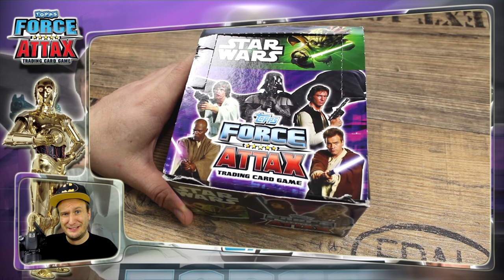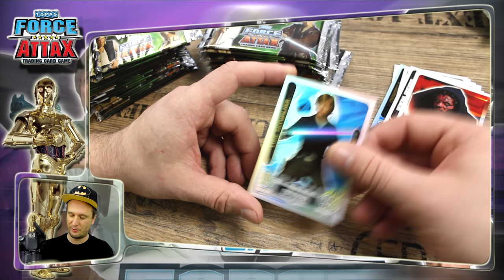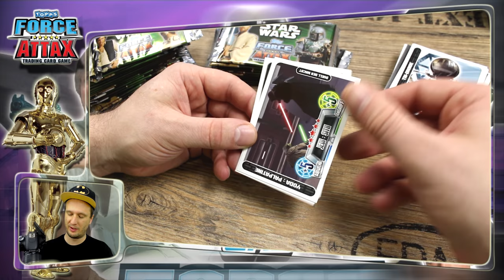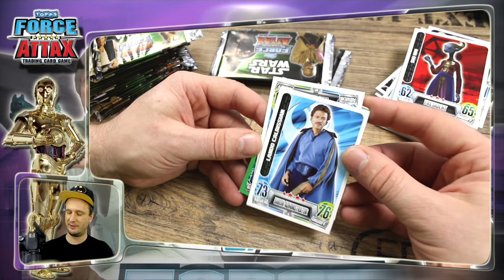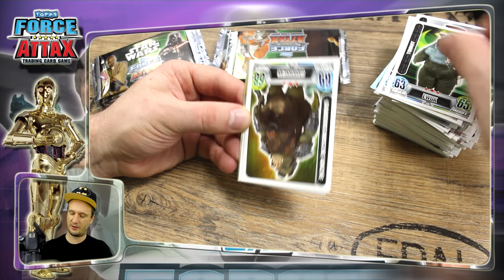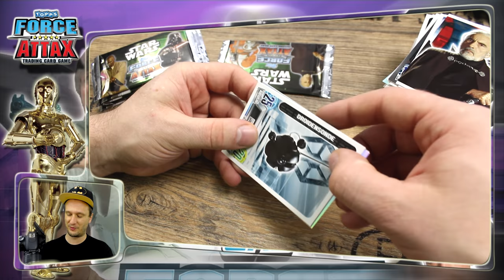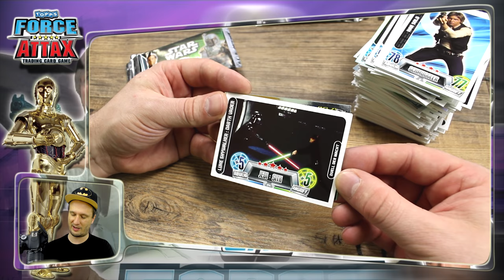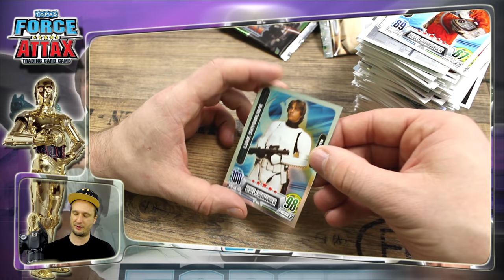Star Wars Force Attax DISPLAY Serie 2 Unboxing The Movie Card Collection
Star Wars Force Attax The Movie Card Collection Serie 2 Unboxing Video. Heute öffne ich ein ganzes Display der Serie mit ca. 45 Boostern :-) Viel Spaß ^^

Mein Equipment:
►Kamera Canon Eos 600d*
►Facecam Canon Legria HF R606*
►Mikro Rode Podcaster*
►Beleuchtung Softboxen*